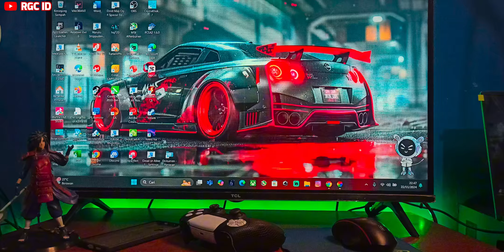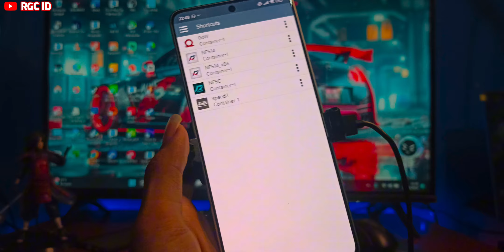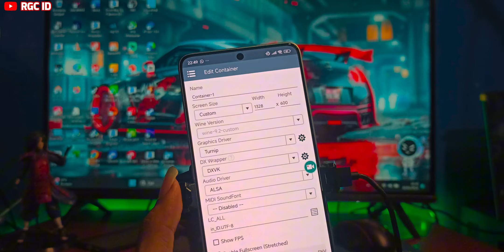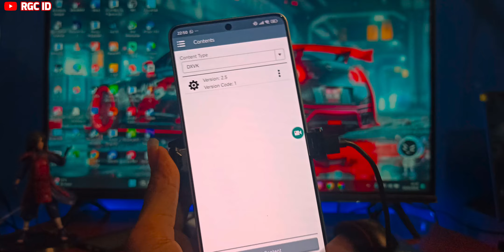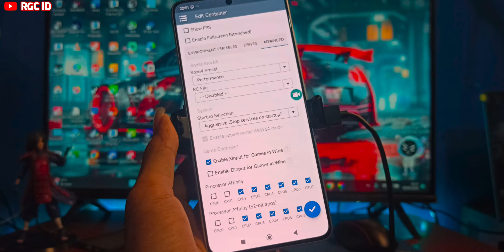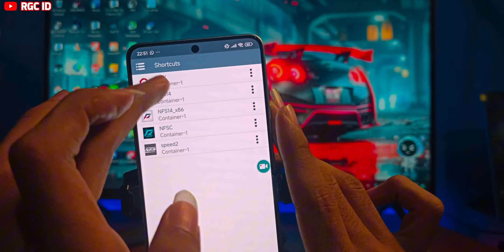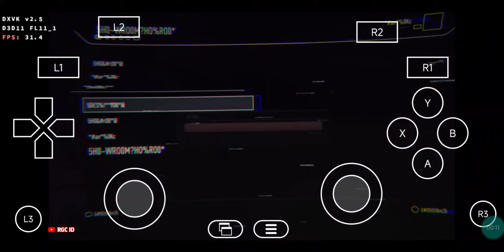Need for Speed™ Rivals Mobile Android Offline - Winlator Glibcmod Update DXVK V2.5 Smooth 30 FPS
My Device
📱POCO F6
-Chipset : Snapdragon 8s GEN 3
-GPU : Adreno 735
-Ram & internal : 12/512Gb

💻Asus Tuf F15 FX517Z
-CPU : 12th Gen Intel(R) Core(TM) i5-12450H
-GPU : NVIDIA RTX 3050 Mobile
-Storage : 500GB M.2 NVMe
-RAM: 8GB DDR5-4800 SO-DIMM